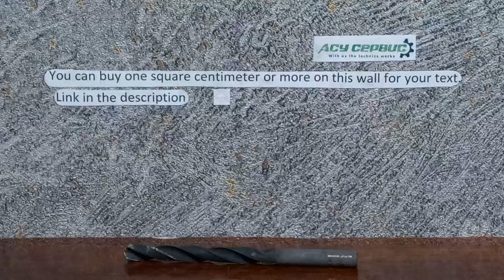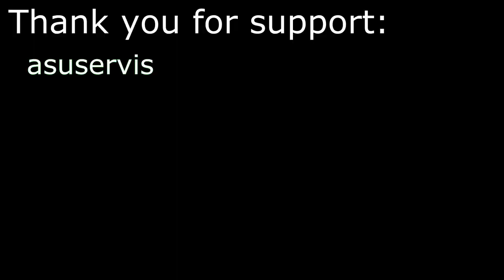Abandoned Drill Bit - Restoration | Vlad's Restoration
In this video, I'm going to restore an abandoned drill bit. I found this drill bit in my garage. It was rusty and I decided to restore this drill bit. The drill turned out to be hardened, and after blackening it turned half gray. The gray half was uncovered.. I started the restoration with rust removal. Then I sanded everything and bluing it to protect it from rust. In general, I am very pleased with the result of the restoration of the wrench.